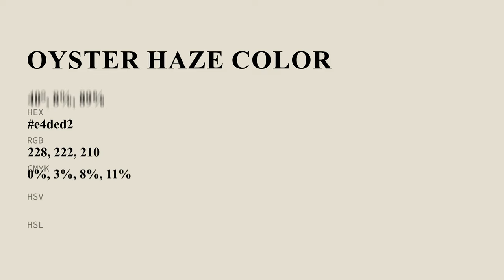Oyster Haze color e4ded2 hex color - Yellow color - Cool color e4ded2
What color is Oyster Haze ? e4ded2 hex color - Yellow color - Cool color e4ded2

Hex e4ded2 Color Code is also known as Oyster Haze color.